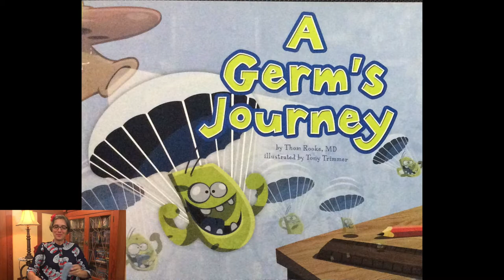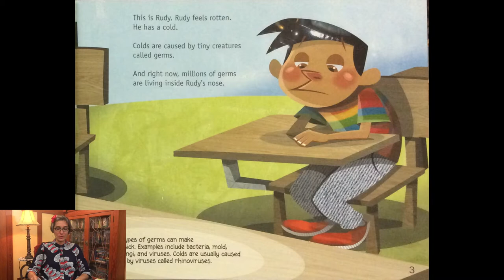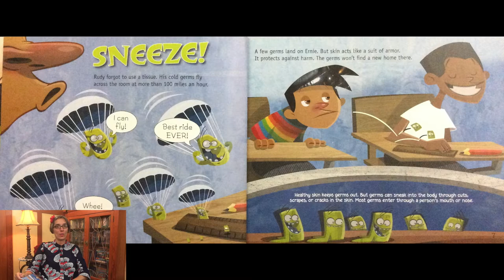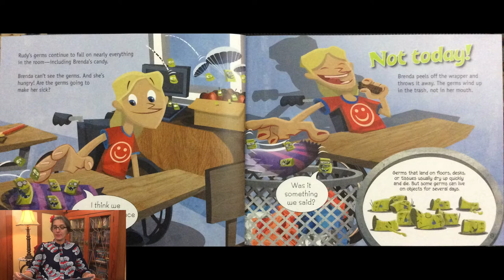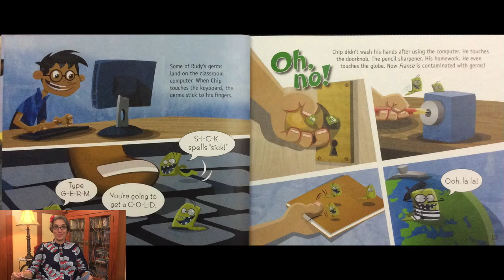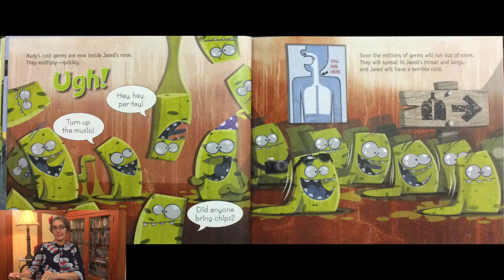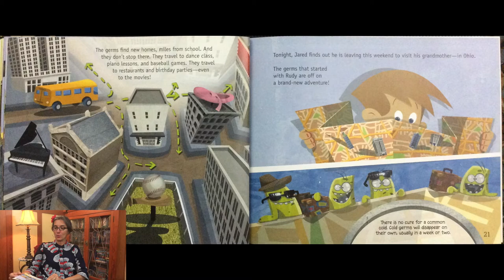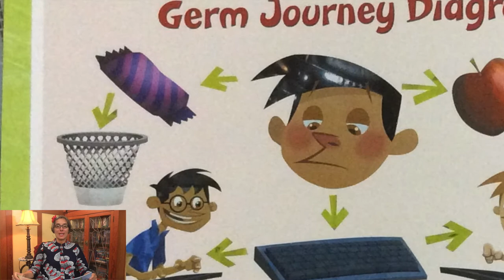A Germs Journey | Corona Virus | Hand Washing | Preschool | Read Aloud | Story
Follow Germs in this Preschool Read Aloud Story with Ms. Gisa! A Germ's Journey written by Thom Rooke, MD and illustrated by Anthony Philip Trimmer is a story about how germs work. This book provides a visual and concrete example of how germs enter our bodies and make us sick.

A Germ's Journey

Corona Virus Plushie